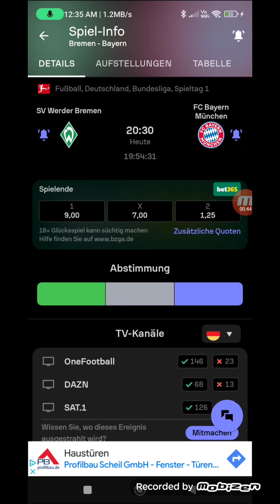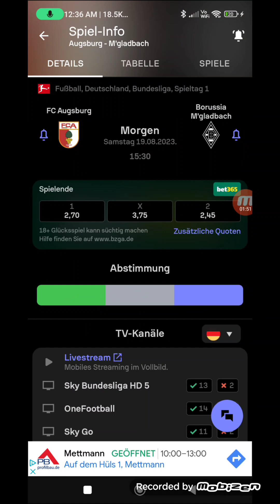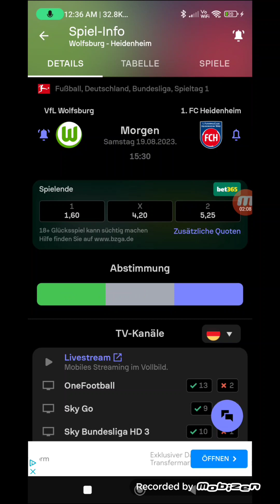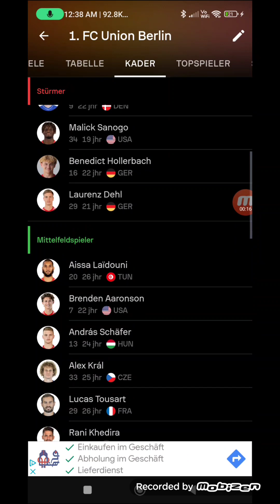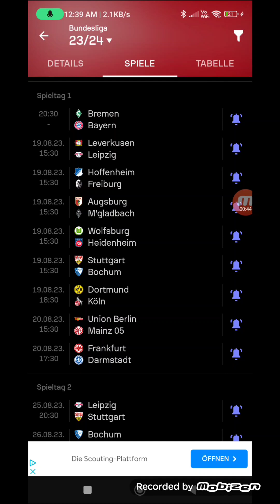Meine Tipps zum 1 Spieltag der Fußball Bundesliga 23/24